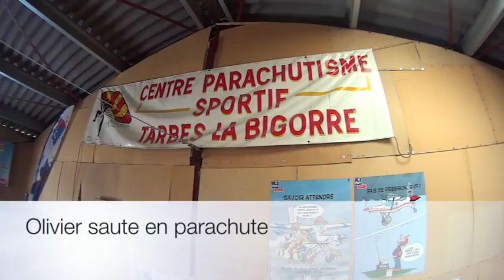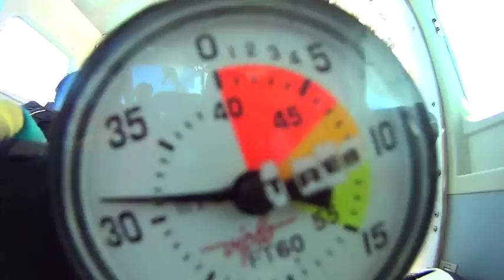Olivier saute en parachute avec YEPYEP Tarbes